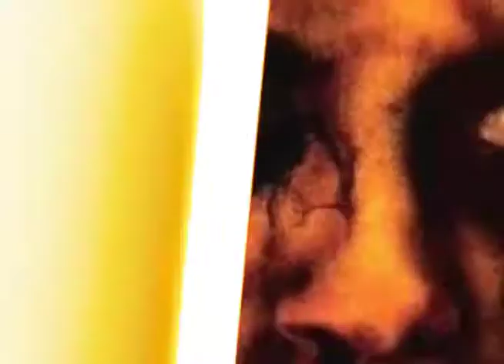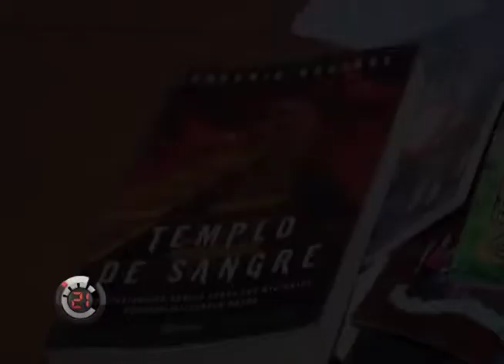Narcos Satánicos -C21